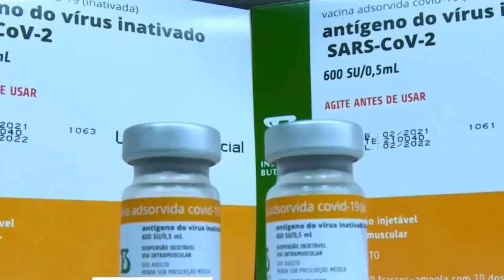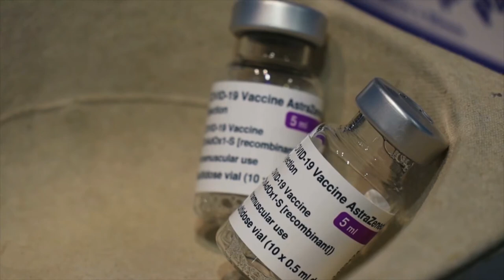JornaldaOnda 05.11.21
I COVID I

MÉDIA DE MORTES POR COVID NO BRASIL CAI AO MENOR PATAMAR EM UM ANO E MEIO